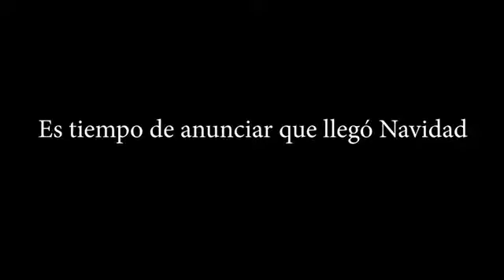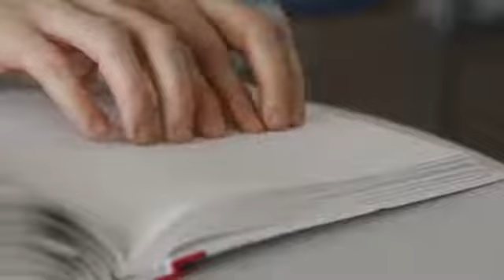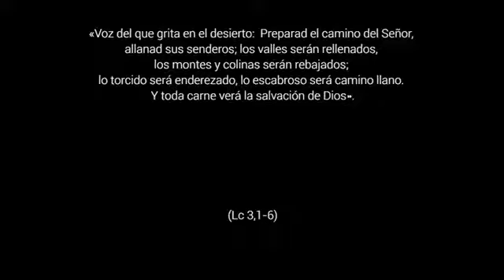Adviento, II Domingo Ciclo C